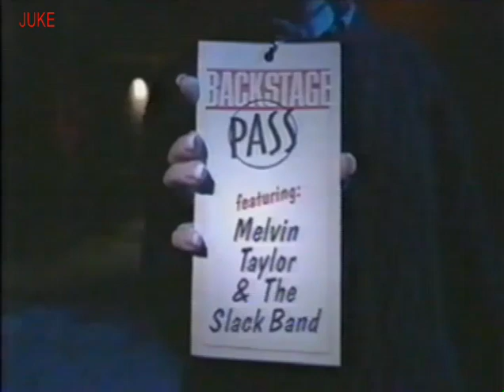Melvin Taylor and the Slack Band - 2002 (Live Video)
Melvin Taylor - gtr vcl; Felton Crews - bass; Jay Davenport - dms.